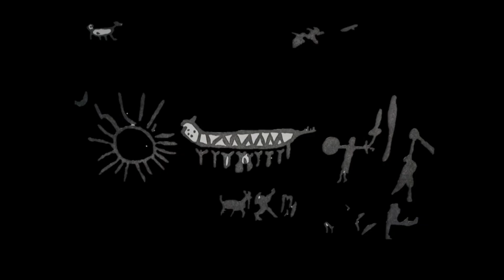4.1 San Ildefonso Chantepec -Tepeji del Río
Es un corto documental sobre la festividad de la Santa Cruz, la naturaleza y los senderos, en la comunidad de San Ildefonso Chantepec, municipio de Tepeji del Río, Hidalgo.